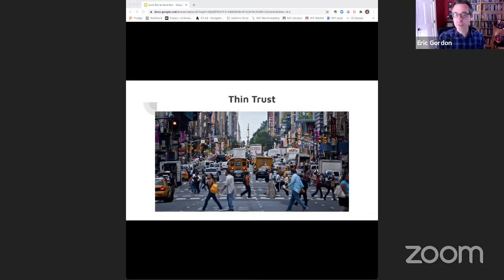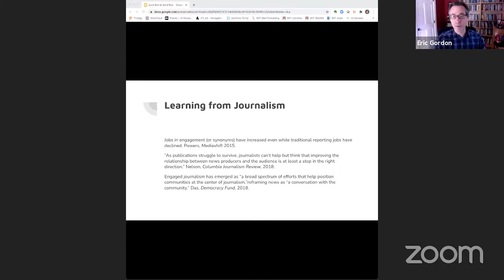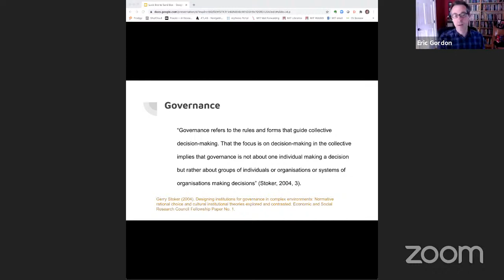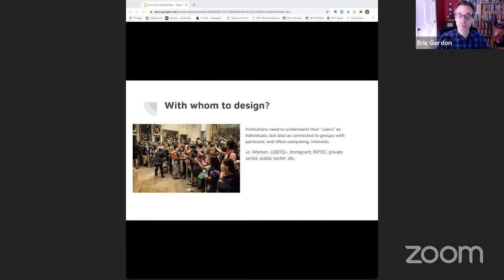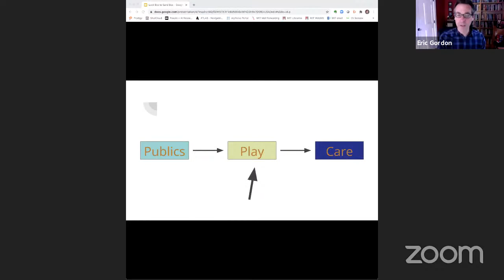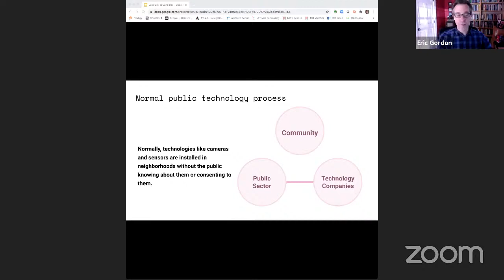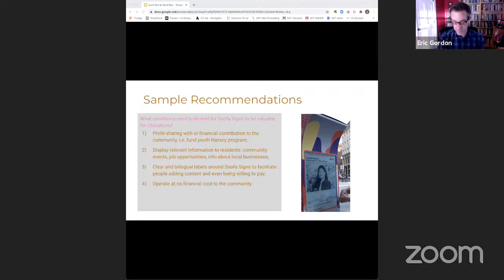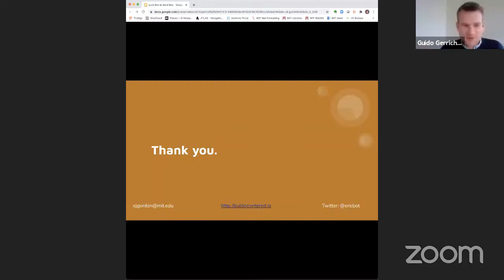From Lockbox to Sandbox - Professor Eric Gordon lecture - Massachusetts Institute of Technology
This webinar was streamed in connection with the House of European History’s temporary exhibition "Fake For Real - a history of forgery and falsification", which is on display until 31/10/21 in Brussels.

Trust in knowledge institutions, from universities to museums, is down across the globe. As social media enables direct communication between individuals and groups, the mediating function of institutions as producers and keepers of knowledge, are seen as less dependable and relevant to many people’s lives. This weakening of safeguards that prevent the spread of misinformation, can lead to the unchecked manufacture of alternative populist narratives that sow doubt in the norms of Western liberal democracy. Professor Eric Gordon from Massachusetts Institute of Technology (MIT) and Emerson College, Boston, MA introduces the concept of Meaningful Inefficiencies as an approach to transforming the closed communication structures of museums into open, discursive spaces.

CHAPTERS
0:00 Welcome by Constanze Itzel
2:50 Introduction by Ewa Goodman
5:15 Lecture by Professor Eric Gordon
44:42 Q&A with Guido Gerrichhauzen